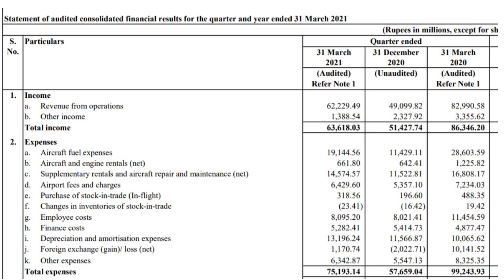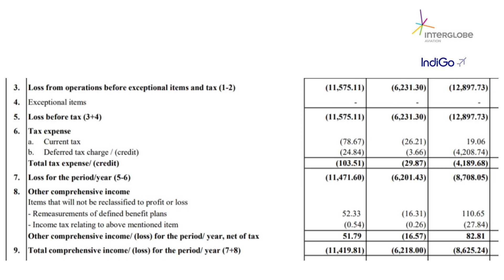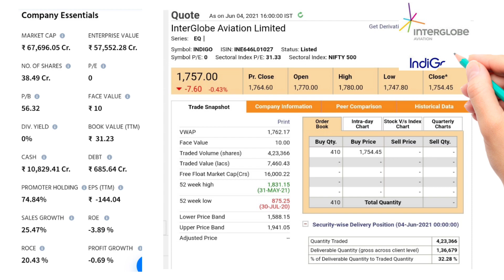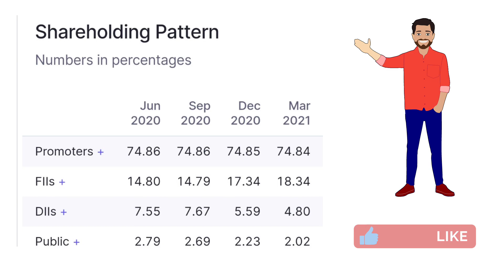InterGlobe Aviation Ltd/InterGlobe Aviation Ltd Q4 Results/InterGlobe Aviation Ltd Results 2021